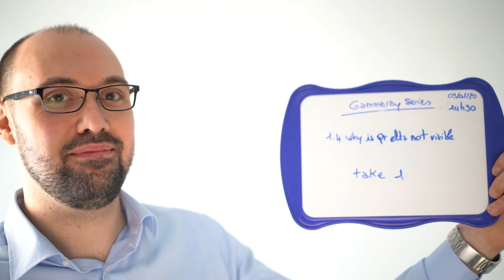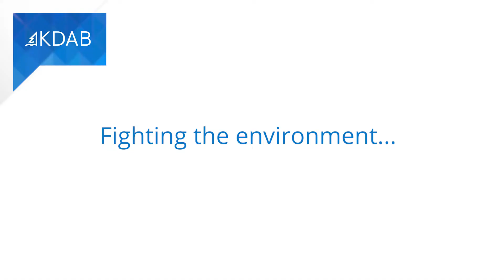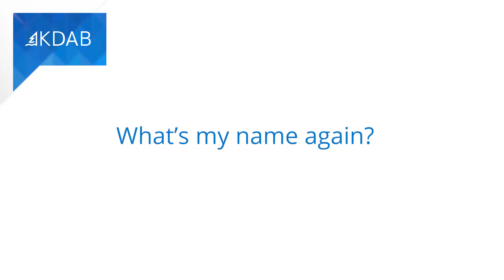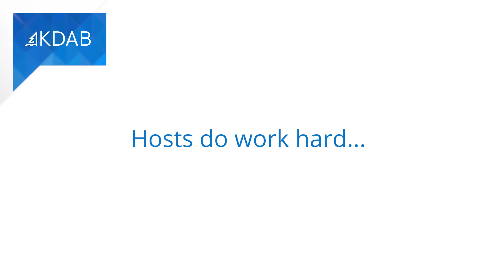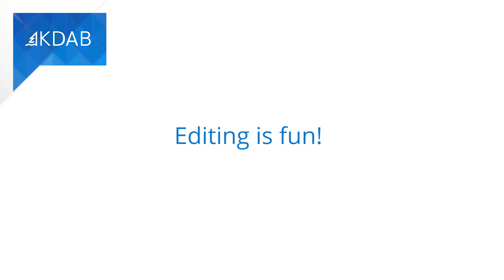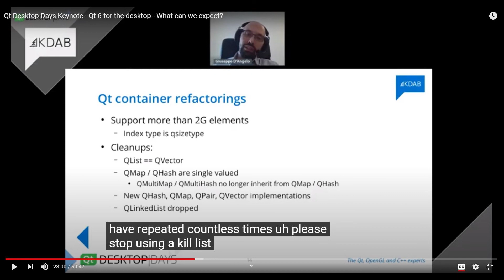Behind the scenes of KDABTV - Bloopers 2020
Thank you, everyone, for watching our videos and following our channel.

For the end of this crazy year, we would like to share some fun from behind our scenes. Enjoy!